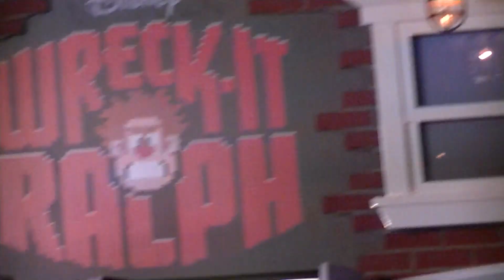Four Fix-It Felix Jr. Arcade Video Games at Disneyland's Starcade November 2012